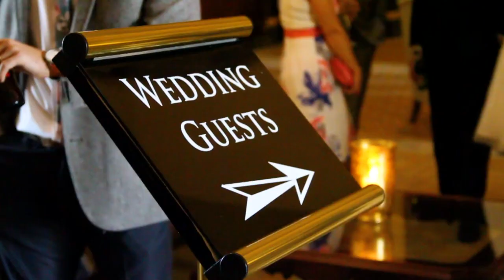Any Way You Want It - Kirsty and Mark's wedding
The family and friends of Mark Cooper and Kirsty Cooper (nee Kirsty Smith) perform "Any Way You Want It" by Journey at their wedding on 8 September 2017 at Wynard Hall, Stockton-on-Tees.   filmed by Fred